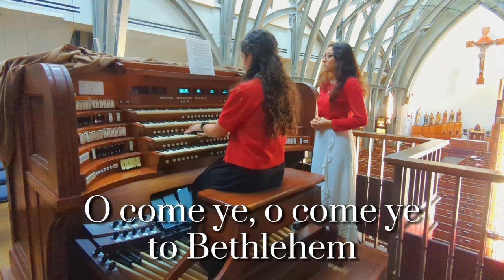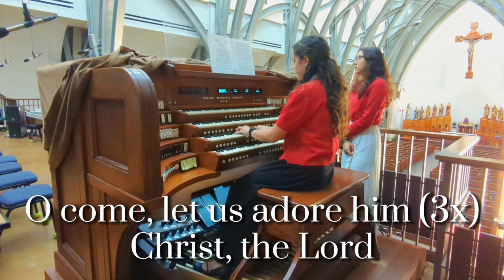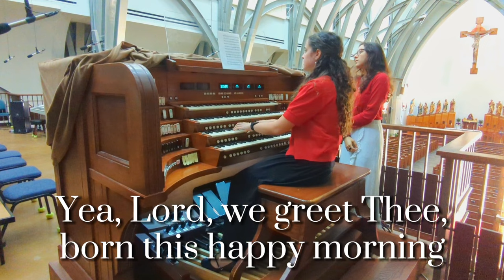𝑺𝒘𝒆𝒆𝒕 𝑺𝒂𝒓𝒂𝒉𝒏𝒂𝒅𝒆 ~ O Come, All Ye Faithful (Adeste Fideles) arr. David Willcocks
Hello everyone! 👋

Here is another beautifully arranged hymn that is perfect for getting you in the Christmas spirit this weekend! I hope you enjoy!

~ Sarah 💕

Organ info:

"[the] Marshall & Ogletree Opus 5. [has] 65 Engraved Stops plus 98 Alternate Stops, 48 Audio Channels. Inaugurated on the Feast of the Annunciation, 2009, at Ave Maria Catholic Church, the Opus 5 Marshall & Ogletree four-manual organ was designed specifically for Ave Maria University’s Oratory, now the parish. The instrument was engineered by the best technical and organ design experts in the country. The instrument serves as both a liturgical instrument and as the principal instrument for organ instruction in the University. Its flexibility and complete versatility make it an exceptional teaching instrument. It can — without exaggeration — do anything."